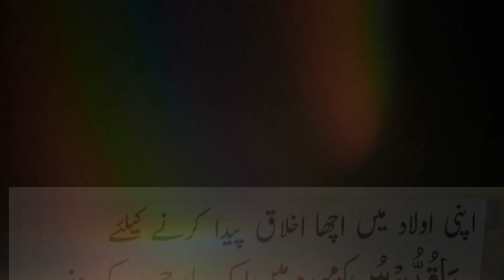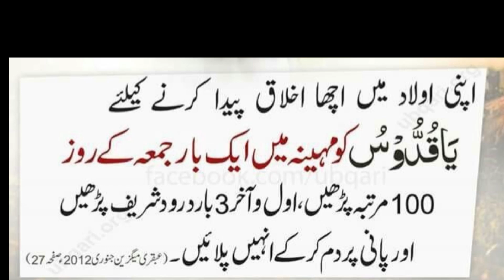Nafarman bache ke liye wazifa | Ziddi bache ke liye wazifa | Wazifa for stubborn child | ubqari live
Nafarman bache ke liye wazifa | Ziddi bache ke liye wazifa | Wazifa for stubborn child | Wazifa for naughty child

This is ubqari viral wazaif channel and this channel is about Ubqari Wazaif o Amal